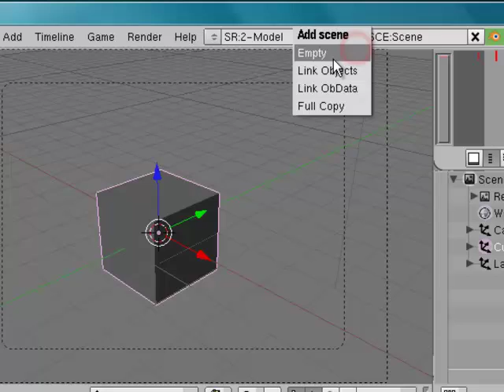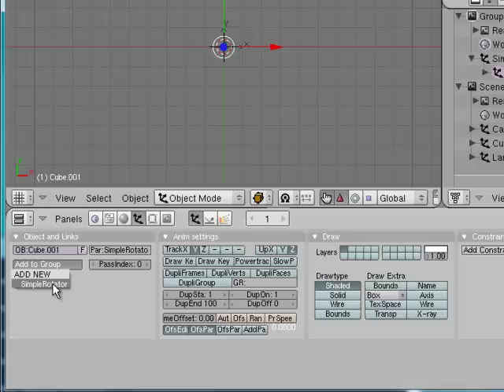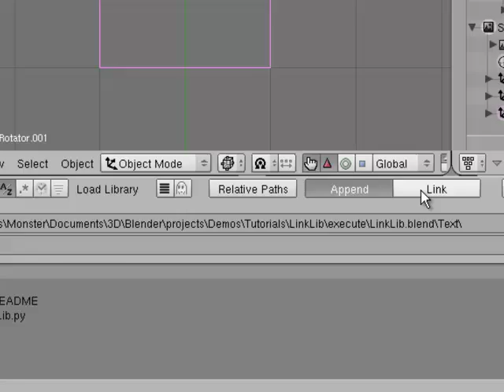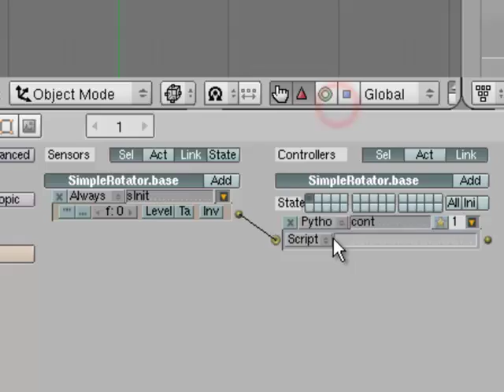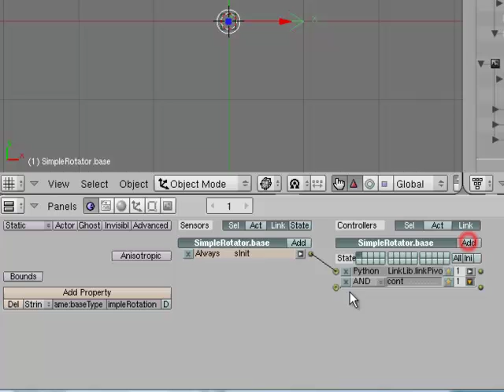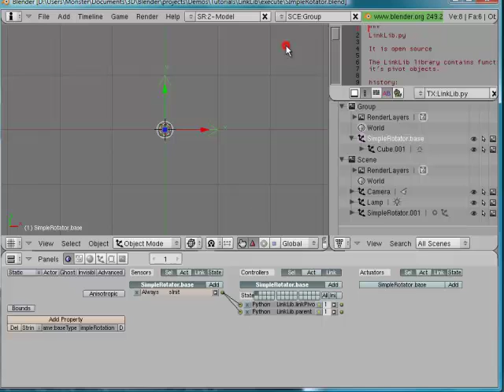BGE Tutorial - LinkLib - Part I - basics and parent pivot to base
This tutorial shows you how to link a pivot and a base together.
In other words:
This tutorial shows you how to link an object that adds a group instance to  an object of the group instance.

Definitions:
pivot = an object that adds a group instance
base = an object of the group instance at the origin of the group
group = a selection of objects assigned tothe same group

At the end of the tutorial you can parent the base object to the pivot.

Requirements;
LinkLib.py - you can find the file with the linkLib at BlenderArtists:

The video has no sound!

I added an English subtitle.